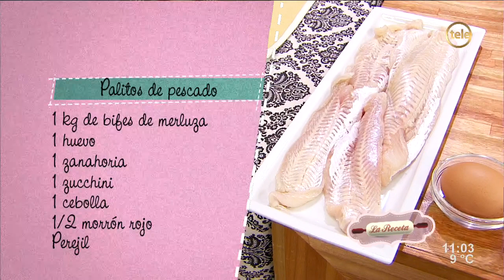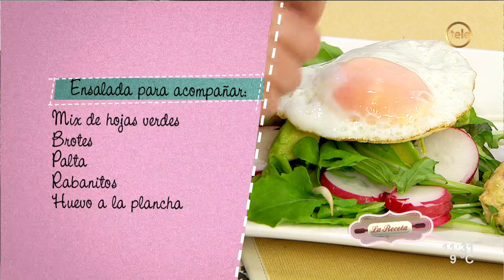Palitos de pescado